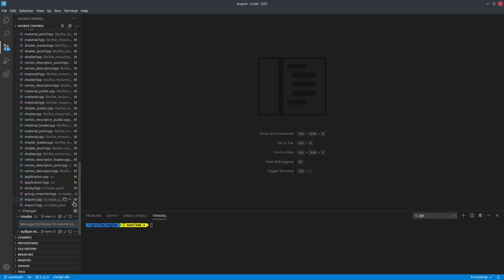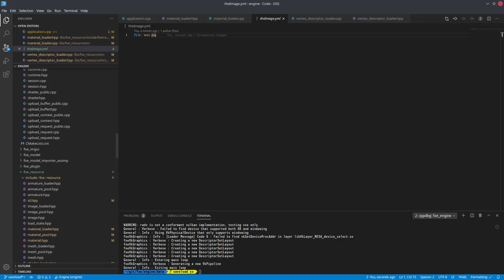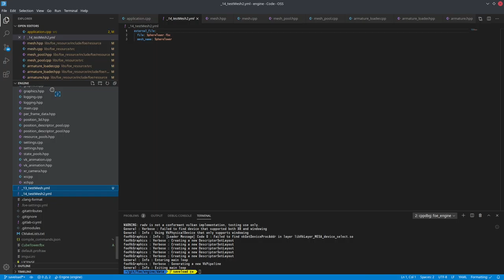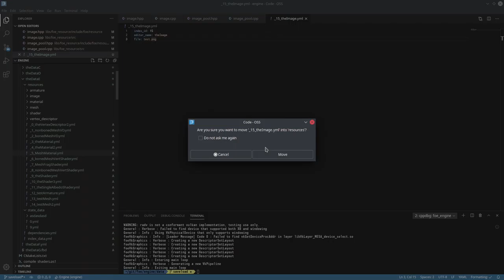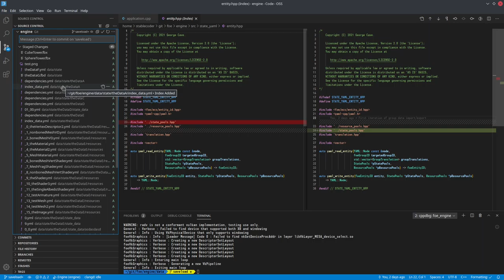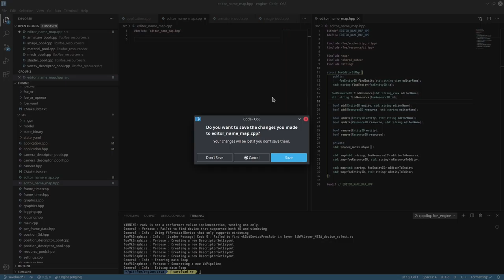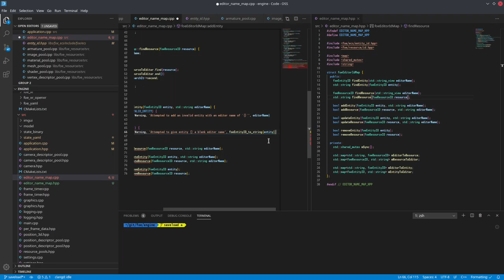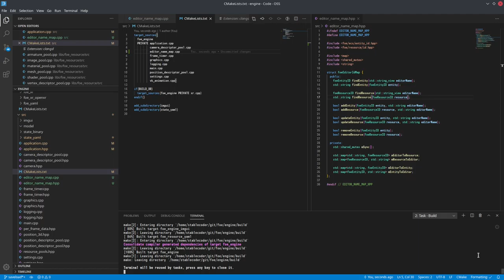073 - Resource IDs and CreateInfo (Part II)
This session continues on from the last with resource IDs, and also contains work for a separate class to hold the human-readable names of resources *away* from the actual resources themselves, as the idea is that these human-friendly names wouldn't be imported/used during release simulation, but only during development.

2021/03/31